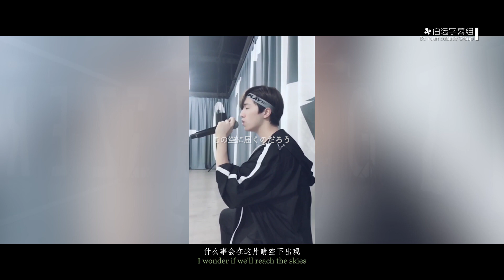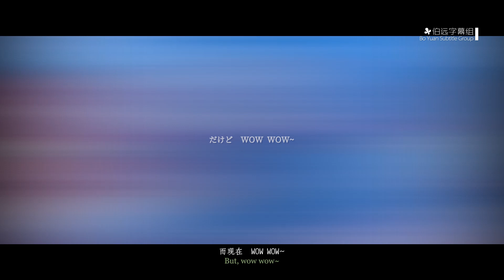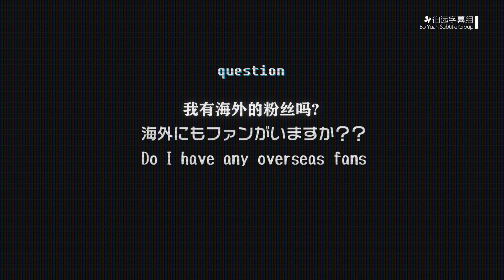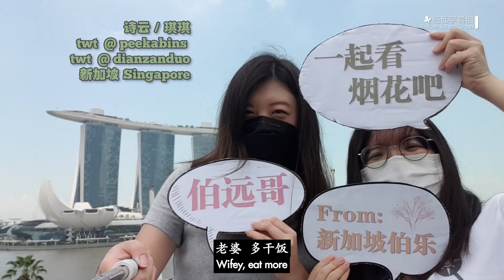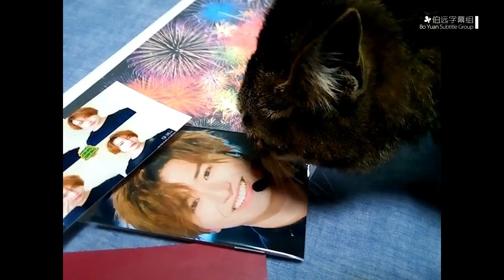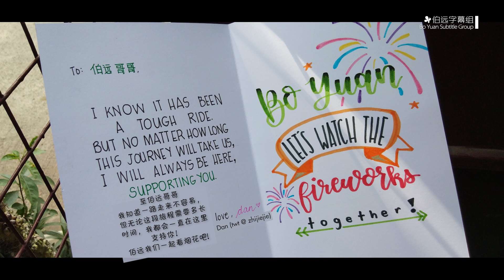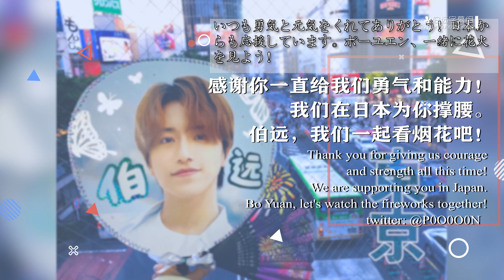[ENG/JPN] International Fan Support Video for Boyuan's Graduation in CHUANG 2021 (INTO1 伯远)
Yan first had the idea back in mid-March to create a video showcasing Boyuan's growth over the last six years through the evolution of his various covers of the Digimon theme song, Butterfly. A month later, a small group of international Bole's decided to come together and use this idea to create an international fans support video for Boyuan for CHUANG 2021 Graduation Night. Over the course of 10 days, this video was planned, organized, edited, and completed. We posted on Twitter inviting fans to share any special thoughts or words of support for Boyuan in the form of a video, audio clip, fanart, or fan letter. In just five days we received:
    🔸29 submissions
    🔸representing 12 different countries
    🔸with a total of 36 international Bole's appearing in this video

A very special shout out to our MVP qi for going the extra mile and contributing your skill as a professional video editor!  We are very lucky to have your help in the group.

ENG translation: Yan, qi
CHN translation: Yan, Jia Lin